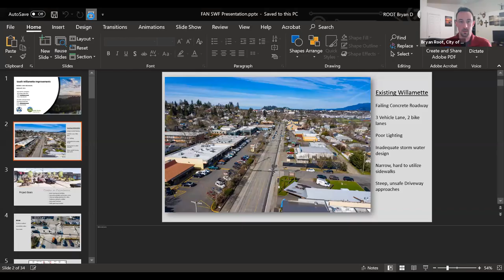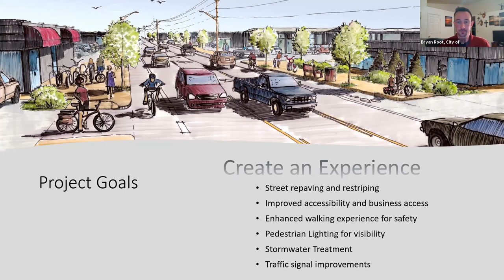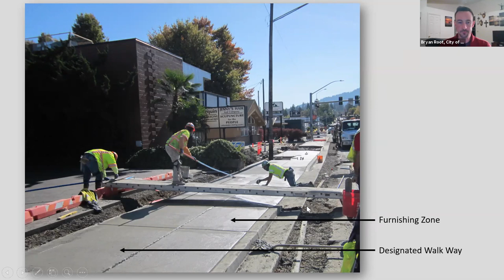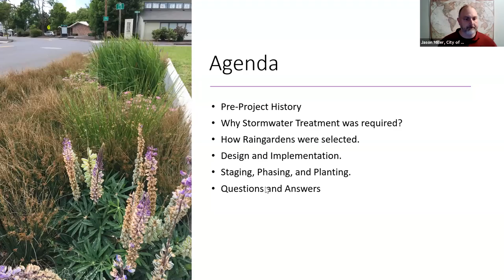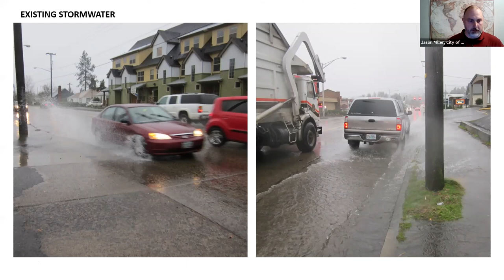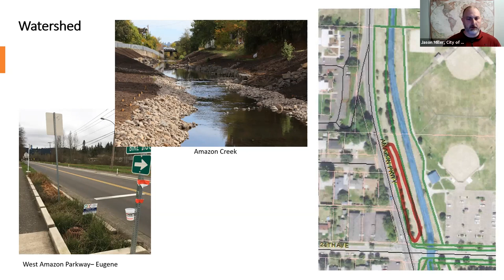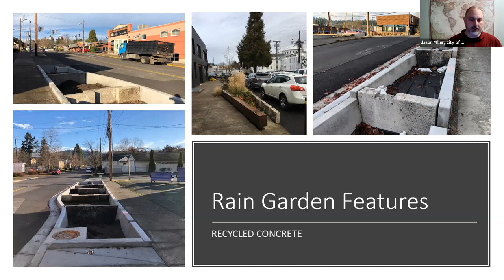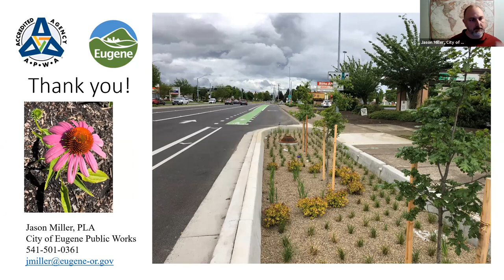Friendly Area Transportation Topics, Winter 2021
Todd Miller, Transportation Team chair of the Friendly Area Neighbors (FAN), gives an update on volunteer projects before introducing City of Eugene Public Works staff in an online public meeting.  Bryan Root, project engineer, and Jason Miller, landscape architect, give two informative presentations on safety and stormwater work in the South Willamette Street Improvement Project. FAN Winter General Meeting, Feb. 11, 2021. Facilitator: Margie James, FAN co-chair.